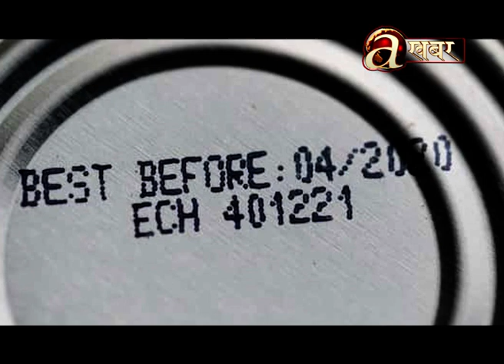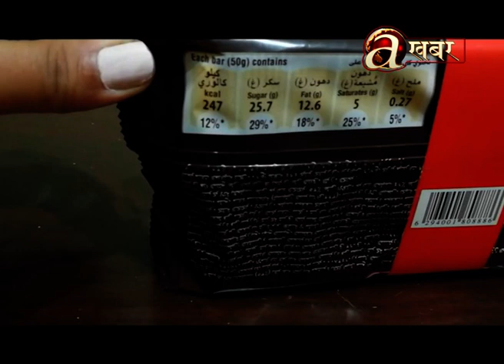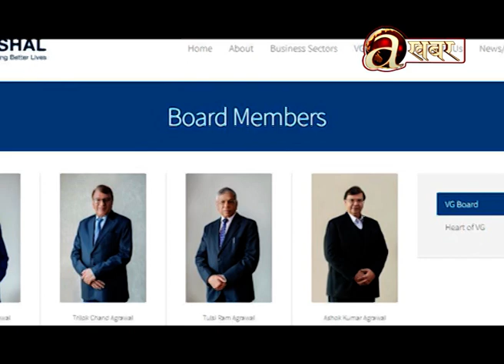खाद्य पदार्थको नाममा विष बेच्दै विशाल ग्रुप !!!